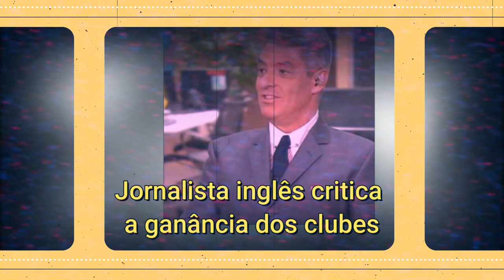Entram na SAF? CT e futuro estádio do Atlético-MG são avaliados em R$ 1,3 bilhão